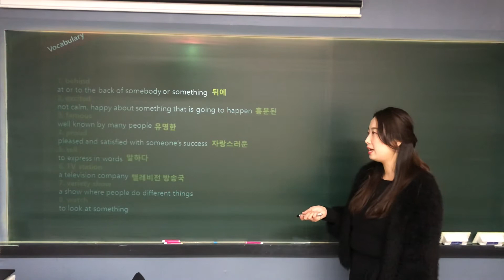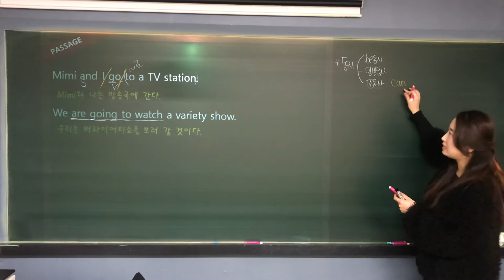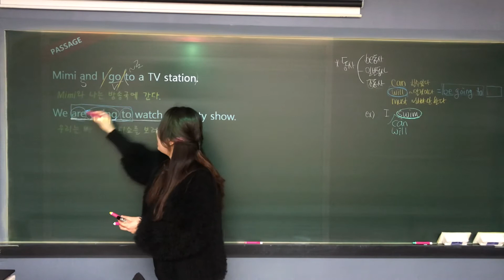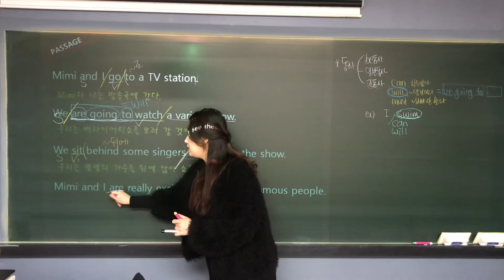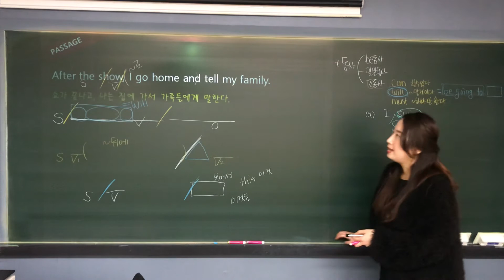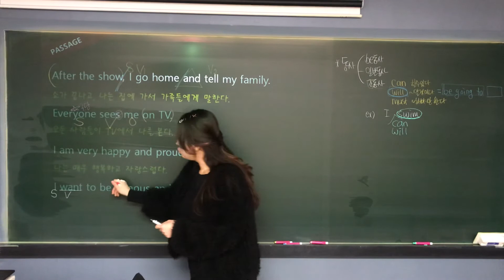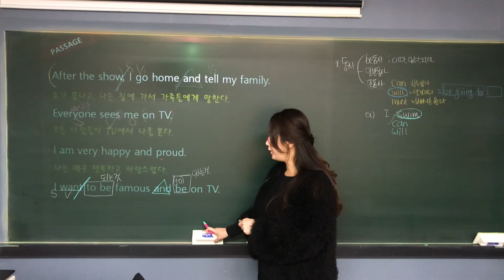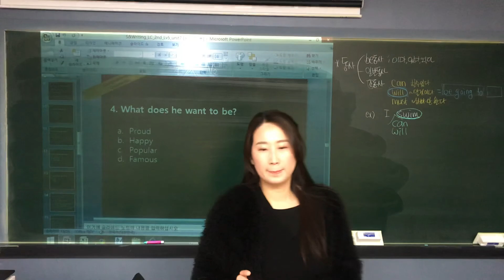에스라이팅 초5L / 5-2 Unit 7 (Listening)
5-2 Unit 7. I’m onTV (Listening )